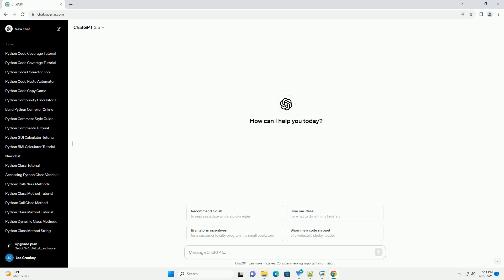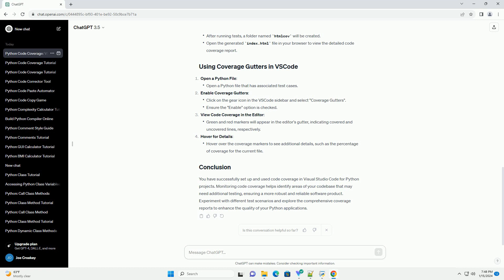python code coverage vscode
title: understanding python code coverage in visual studio code (vscode) with code examples
code coverage is a crucial metric in software development that measures the percentage of code lines executed during testing. visual studio code (vscode) provides a powerful extension called "coverage gutters" that seamlessly integrates with popular python testing frameworks like pytest and displays code coverage information directly in your source code.
in this tutorial, we will walk through the steps to set up and use the coverage gutters extension in vscode for python projects. we will also include code examples using pytest for demonstration purposes.
visual studio code: make sure you have vscode installed on your machine.
python: install python on your system, and ensure that it's added to your system's path.
vscode extensions:
python testing framework:
create a python project:
install pytest-cov:
configure vscode for testing:
run tests with coverage:
view code coverage report:
open a python file:
enable coverage gutters:
view code coverage in the editor:
hover for details:
you have successfully set up and used code coverage in visual studio code for python projects. monitoring code coverage helps identify areas of your codebase that may need additional testing, ensuring a more robust and reliable software product. experiment with different test scenarios and explore the comprehensive coverage reports to enhance the quality of your python applications.